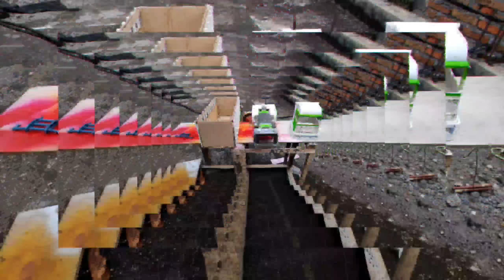CARA MODIF TRUK PLASTIK MENJADI TRUK HINO 500 MBOIS ( TRUK PLASTIK )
Assalamualaikum sobat WM MINI TRUK
Kali ini Mimin akan membuat Tutorial memodif TRUK PLASTIK mejadi TRUK HINO 500 versi MINIATUR TRUK PLASTIK menggunakan bahan yang sederhana.

 di video kali ini  menjadi menggunakan bahan yang sederhana

Bahan yang saya gunakan yaitu:
 1. TRUK PLASTIK BEKAS
 2. BUSA ATI
 3. Kawat Gantungan baju
 5. KLIP KERTAS
 6. LEM KOREA
 7. KARDUS

Bagi teman teman yang ingin mengikuti cara saya memodif truk plastik menjadi mbois, silahkan siapkan bahan-bahan yang sudah saya tulis diatas. Agar teman teman tidak ketinggalan dengan VIDEO terbaru dichannel ini 🤝. TERIMAKASIH

(MOHON MAAF JIKA HASILNYA MASIH KURANG BAGUS🙏🤙)